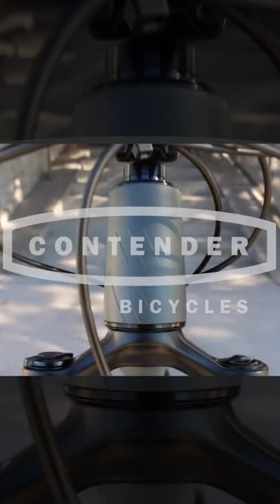SCOR 4060 ST MTB - FIRST look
We are proud to welcome SCOR to Contender Bicycles. Ryan breaks down some of the reasons why we're excited about the nascent Swiss MTB brand. In stock now!

SCOR originally started as an after-hours project by two engineers at BMC who wanted something better suited to the janky, loose, and steep trails of the Jura hills. That know-hoil results in four mountain bikes - two acoustic, two electric - that are optimized for fun.

Pictured here is the 4060 ST NX. This one features a 150mm Pike fork and 140mm Super Deluxe shock, and can be swapped to a long travel model by flipping the angle adjust headset and installing a longer-stroke shock. It's that easy.

SCOR is a limited-release brand with just a few shops around the world as dealers. We are fortunate to be one of the few!